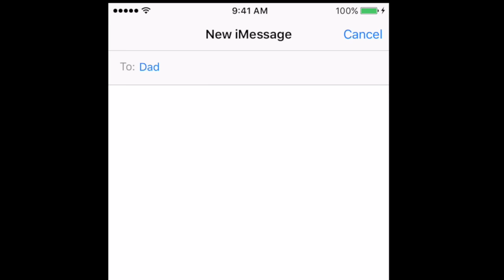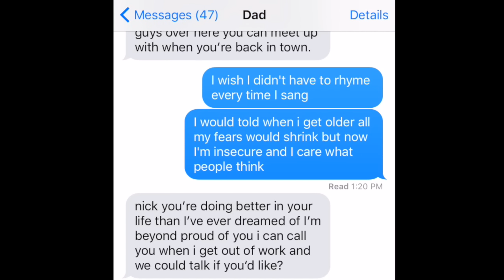Pranking My DAD With "Twenty One Pilots Stressed Out" Lyrics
I broadcast everyday on Younow! Come watch :)